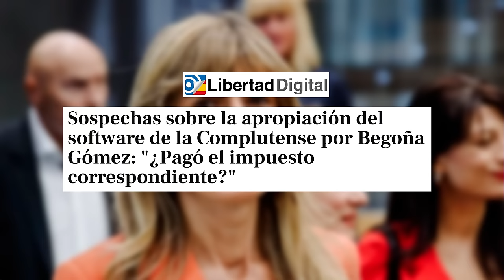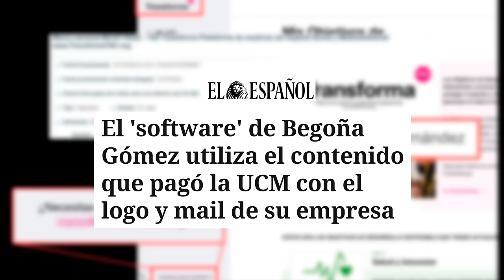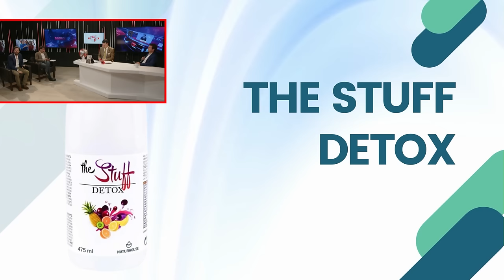🔴¡BOMBA!🔴 El guardián de los secretos de Begoña Gómez cercado por el juez y apunto de confesar🔴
¡No te pierdas esta bomba informativa en Distrito TV! El guardián de los secretos de Begoña Gómez está bajo presión del juez. ¡Entérate de todos los detalles en este video exclusivo! 🔴🔥distritotv